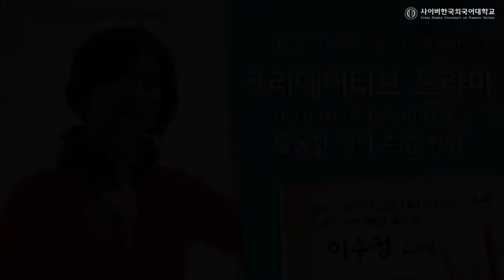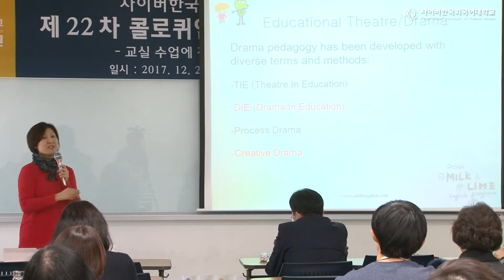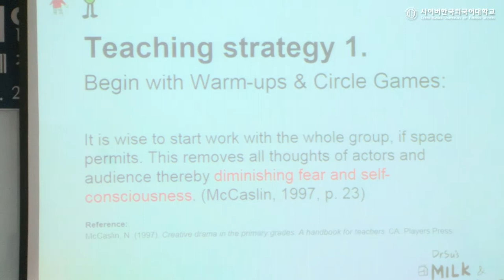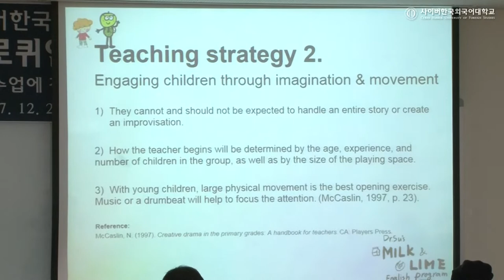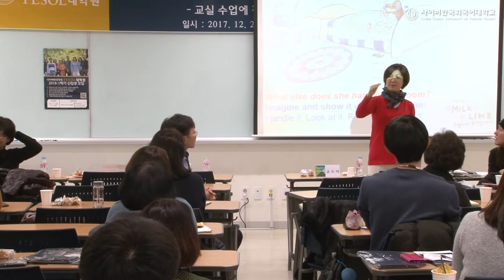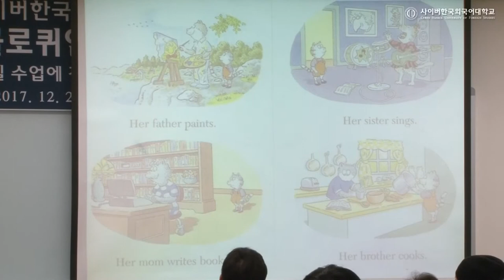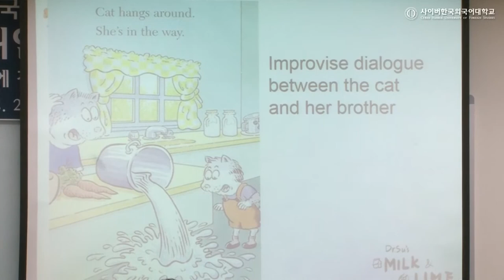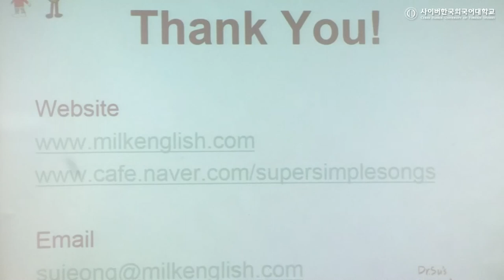[사이버한국외국어대학교]_TESOL대학원_크리에이티브 드라마 활용한 영어수업 방법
안녕하세요!